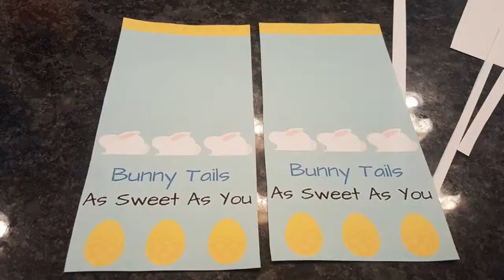Bunny Tails + Printable